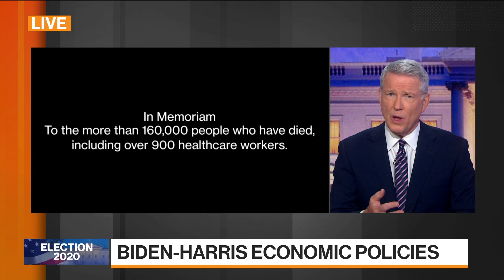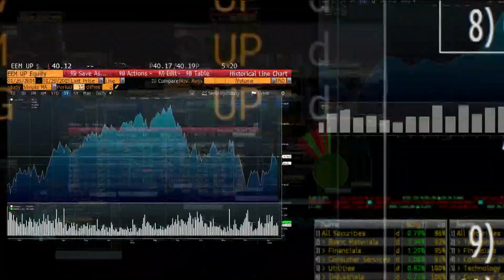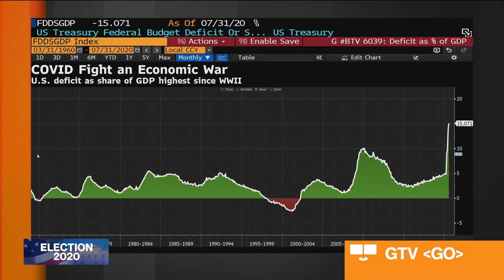Larry Summers Says Biden Would Make the U.S. Competent Again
Aug.17 -- Lawrence H. Summers, former U.S. treasury secretary, discusses what a Biden presidency would mean for the economy. Summers is advising Joe Biden’s presidential campaign on economic policy and is also a “Bloomberg Wall Street Week” contributor. He speaks on “Balance of Power: Democratic National Convention.”